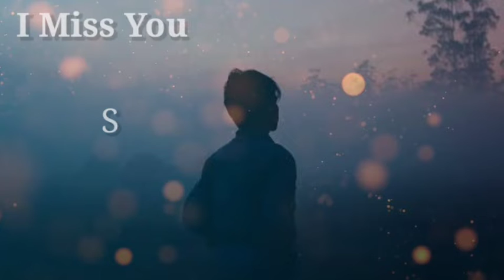Miss You Sakshi very sad status